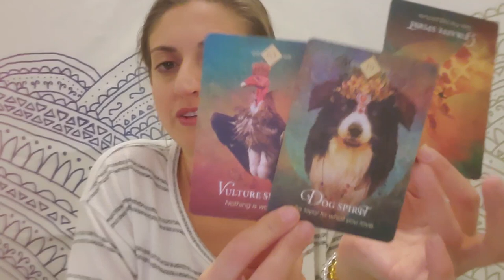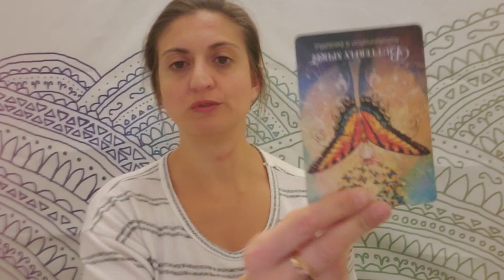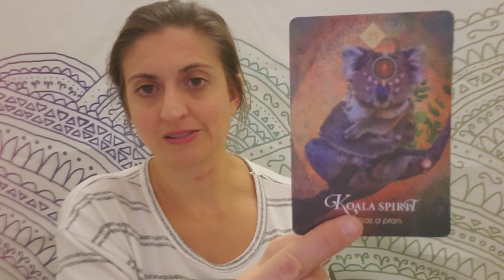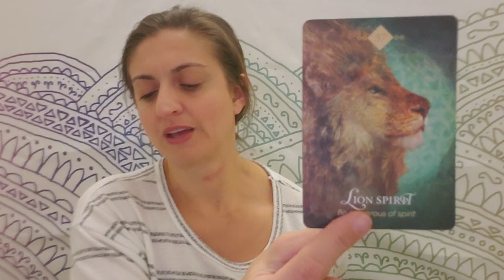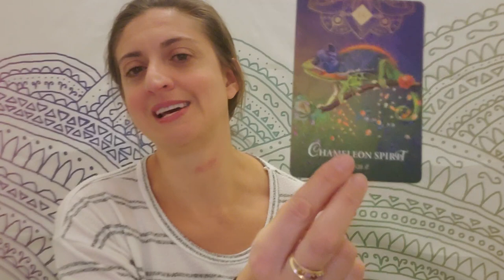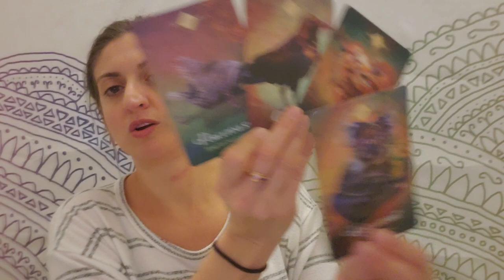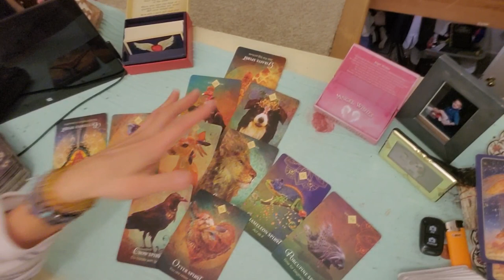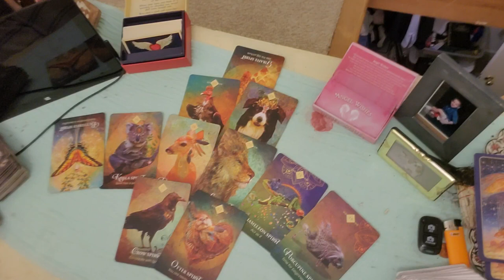♋Cancer: You don't have to see the big picture. The big picture sees you 😙♋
PERSONAL READINGS:
Recorded $100
In the body of the email specify: